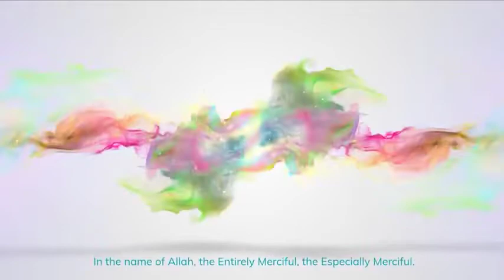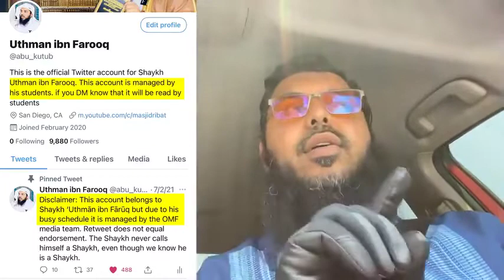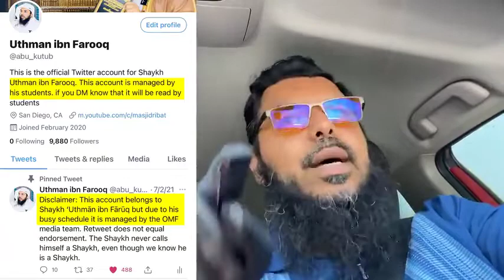David Wood: Desperate Deception Exposed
Uthman Ibn Farooq amazingly explained and exposed that  How they Mislead the ordinary people, this video is an example. Their main intension is to make mess in the world and make people divided into groups and spread hatred.